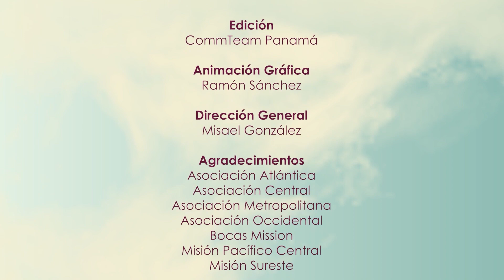Febrero 11 | Sin Guantes Blancos | Matutina de Damas 2022